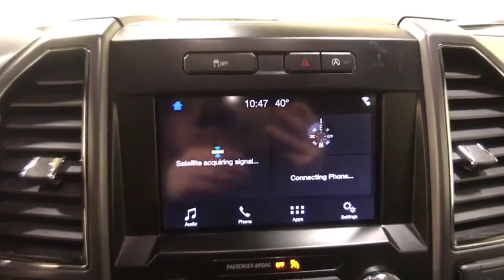2019 Ford F-150 Schenectady, Albany, Clifton Park, Saratoga, Amsterdam, NY P12268R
Oxford White Used 2019 Ford F-150 available in Schenectady, New York at Metro Ford. Servicing the Albany, Clifton Park, Saratoga, Amsterdam, NY area.

Metro Ford
3601 State St